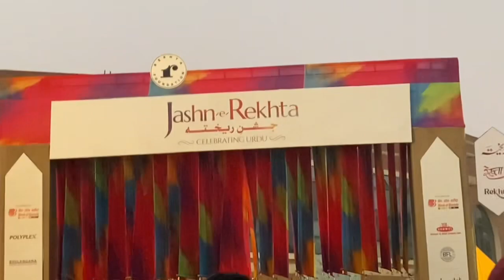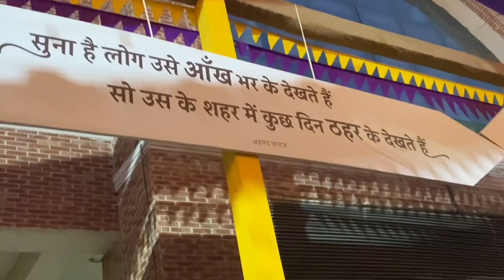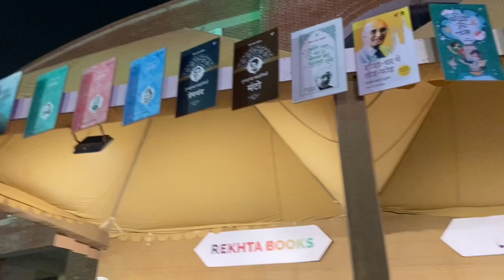Jashn-e-REKHTA evening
A wonderful evening